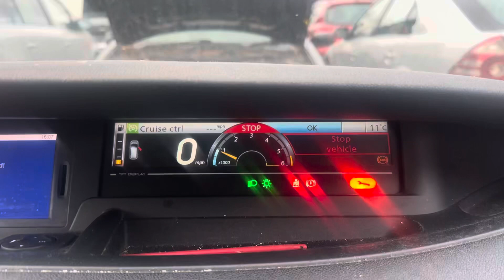Разборка Renault - Scenic 2009-2012, 1.9 (VIN: VF1JZ0NB643626777) DF10AEB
Основные характеристики:
Год выпуска: 2010
Двигатель: F9QP872C079444
Объём двигателя: 1.9
Тип двигателя: Дизель
Коробка передач: КПП 6-ст.мех.(МКПП)
Кузов: Минивэн
Смотри каталог запчастей Renault - Scenic 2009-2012 на :
⏰ Режим работы колл-центра:
08:00 – 20:00 – ежедневно